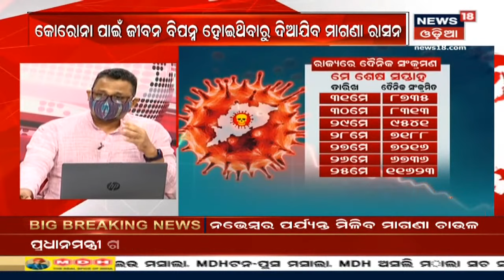Prime Debate | ରାଜ୍ୟରେ ତଳମୁହାଁ ସଂକ୍ରମଣ | 7th June 2021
ରାଜ୍ୟରେ ଆକଳନ କରାଯାଇଛି ଯେ ମାସରେ ପିକକୁ ଯିବ ସଂକ୍ରମଣ ପରେ ଧୀରେ ଧୀରେ କମିବ | ଆଜି ରାଜ୍ୟରେ 8%କୁ ଖସିଛି କୋରୋନା ସଂକ୍ରମଣ ହାର | ଏହାକୁ ନେଇ ଦେଖନ୍ତୁ ଆଜିର Prime Debate | 7th June 2021